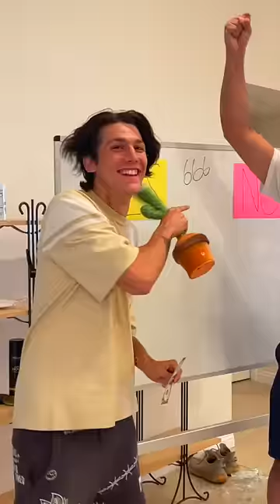What is 77 + 33... (99.9% FAIL)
asking my friends very easy math questions to see what they say...